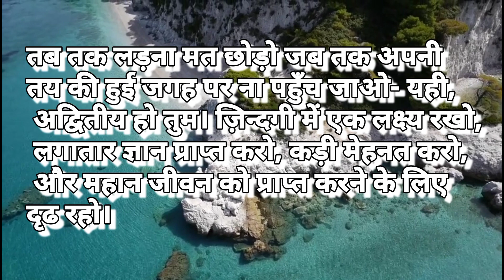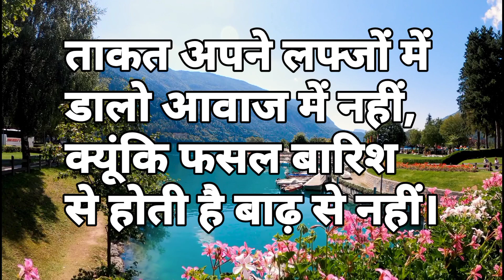ताकत अपने लफ्जो मे डालो